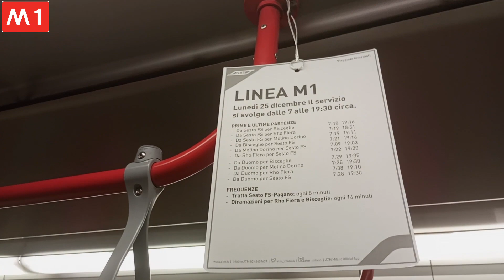🚇Revamping 🔴 M1 da Sesto F.S. a Pagano (Parte 2/2)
Momenti chiave:
00:10 mappa:
00:13 Loreto
01:12 Lima
02:36 Porta Venezia
04:02 Palestro
05:21 San Babila
07:09 Duomo
08:23 Cordusio Biblioteca Ambrosiana
09:39 Cairoli Castello
11:23 Cadorna FN Triennale
13:25 Conciliazione Cenacolo Vinciano
14:40 Pagano
14:43 veletta Bisceglie e ripartenza treno